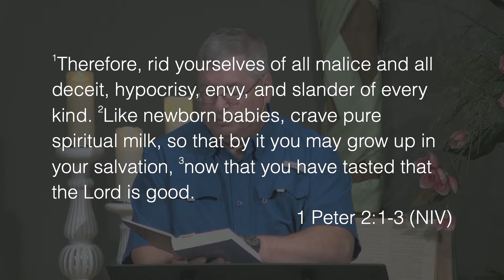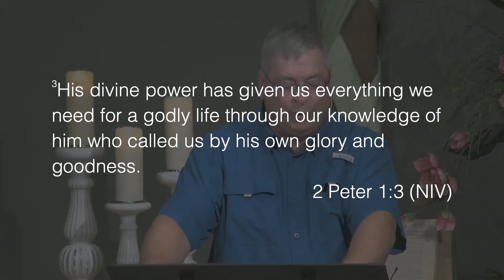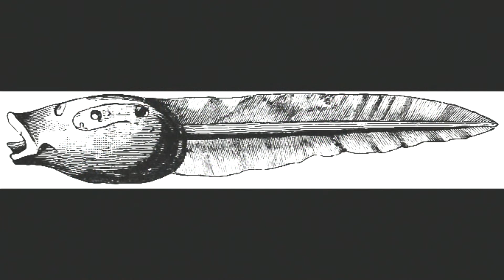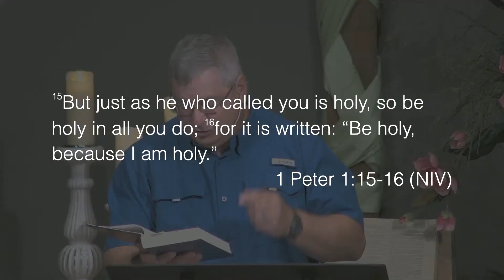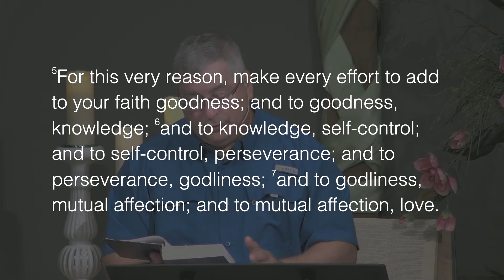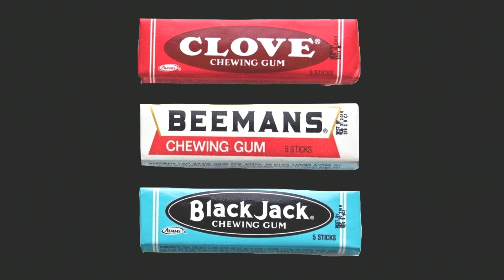Got Milk?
Remember the “got milk?” ad campaign? Well, Peter is asking us to get spiritual “milk” to grow as Christians.